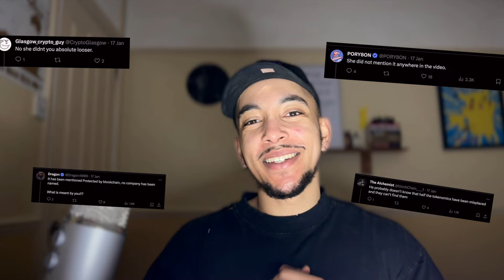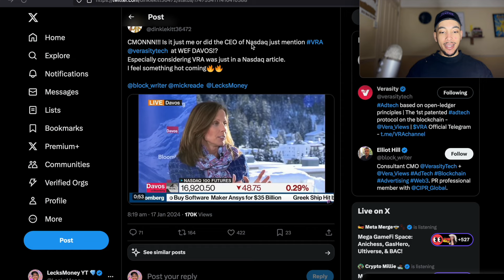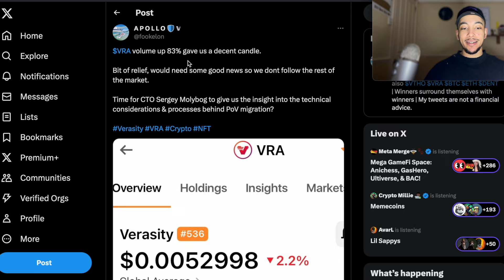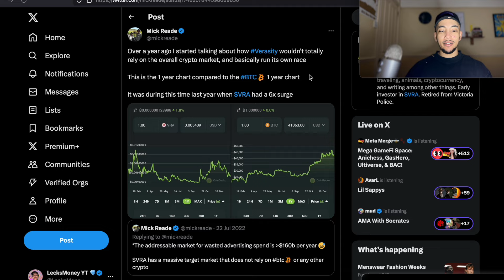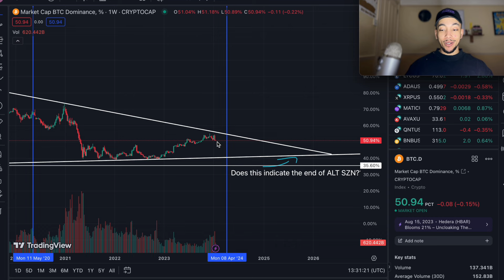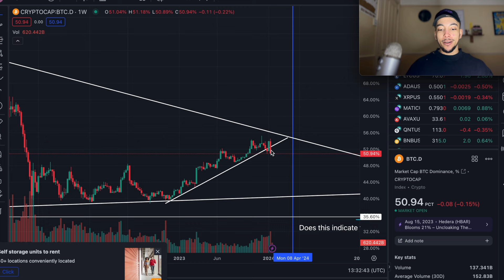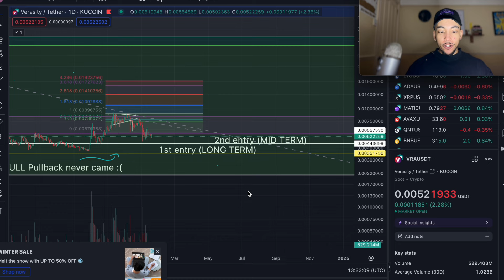Verasity ($VRA): The CEO of NASDAQ just said this... 😱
Feel free to join our free Telegram Community: https://

In this video, you'll discover:

What Verasity (VRA) is and how it's reshaping the advertising landscape
The unique features that make VRA stand out in the crypto world
Real-world applications and partnerships within the Verasity ecosystem
Insights into VRA's tokenomics and how you can get involved
Future prospects and potential impacts of VRA on the advertising industry
If you're curious about the future of digital advertising, blockchain's role in it, and how VRA is leading the charge, this video is a must-watch!

Twitter 🐦   / lecksmoney